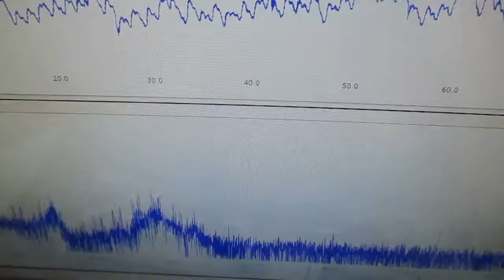音と超音波の組み合わせを利用した超音波制御実験